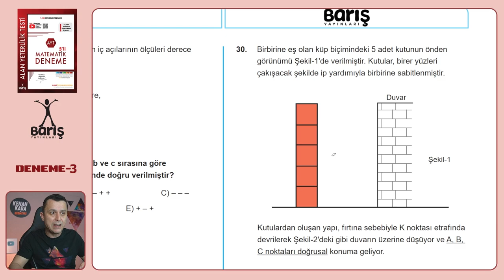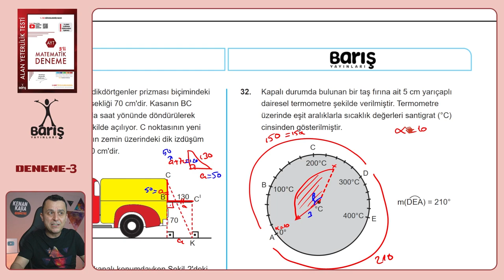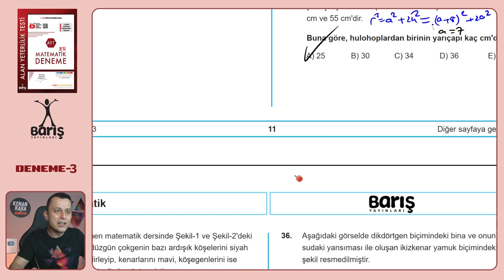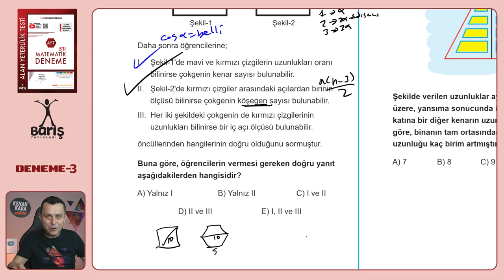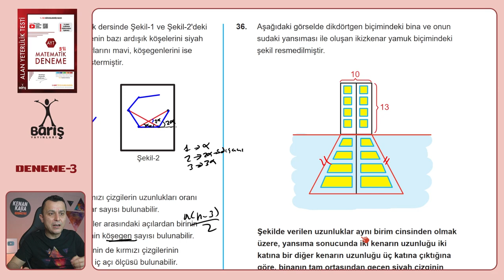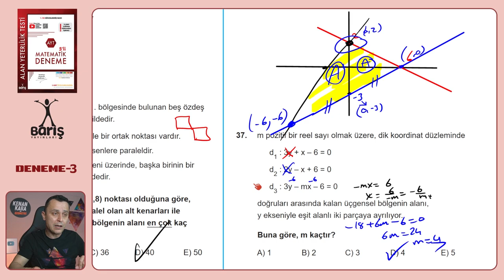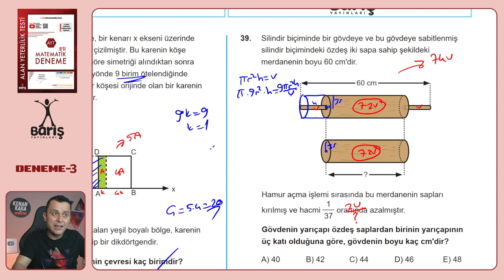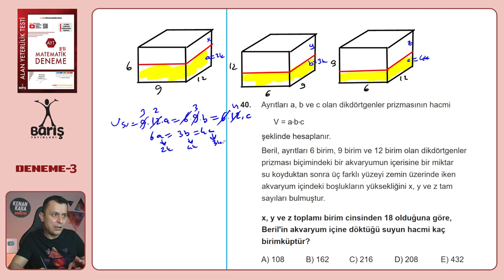DENEME-3 | Geometri çözümleri | Barış Yayınları | AYT 5'li Matematik Deneme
Barış Yayınlarının AYT 5'li Matematik Denemelerinde Deneme 3'ün Geometri çözümleri